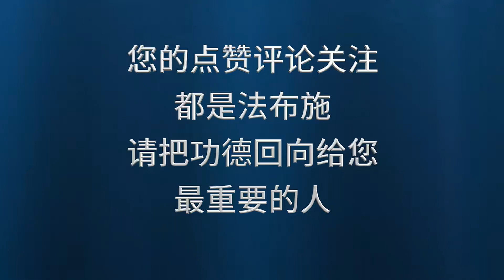平常回向要愿我们临终无障碍